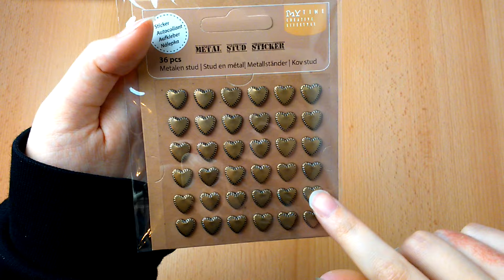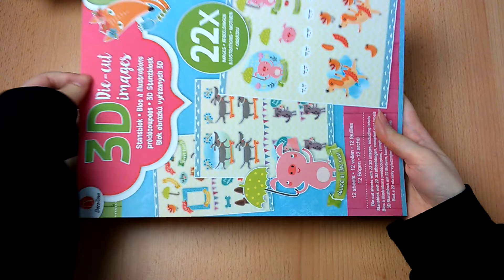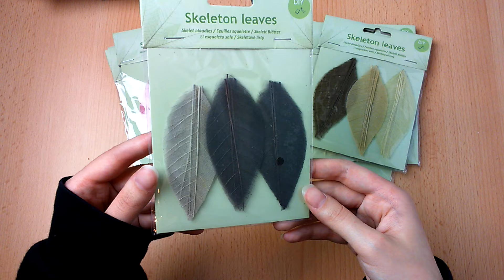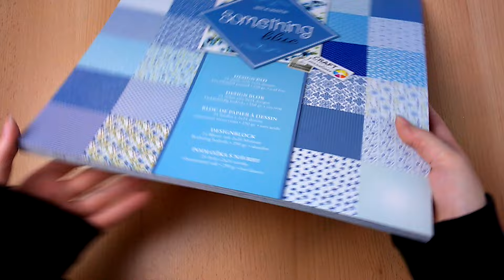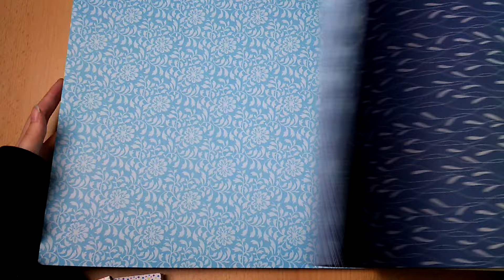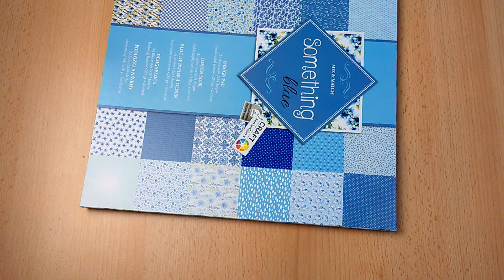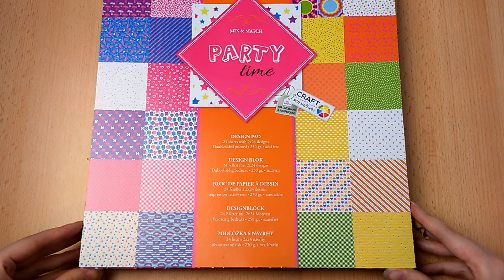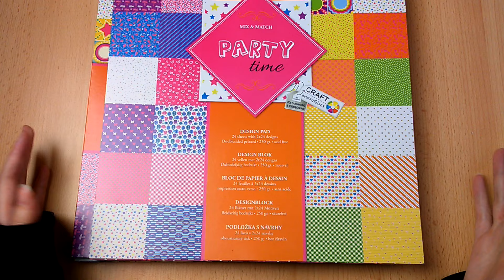👜Haul - Action (April 2017)👜